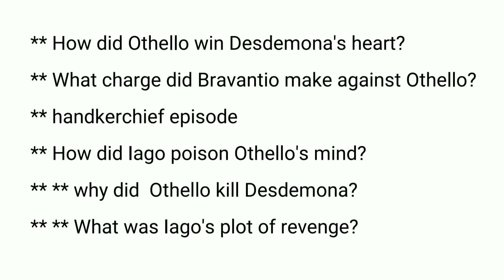Othello suggestion 2020 Class XI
" Othello " নাটক থেকে ক্লাস XI এর জন্য important question.
সহজে পড়ার উপায়ও বলে দেওয়া হল
এভাবে পড়লে আশা করি সমস্ত উত্তর করতে পারা যাবে...
ধন্যবাদ সকল কে...